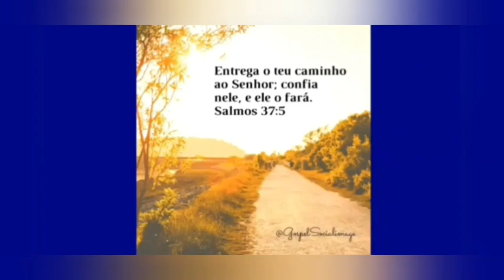É só alegria galera